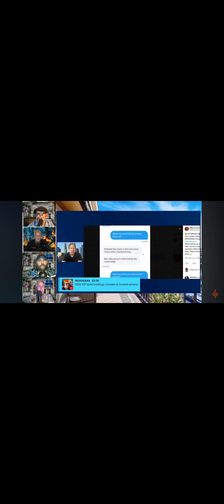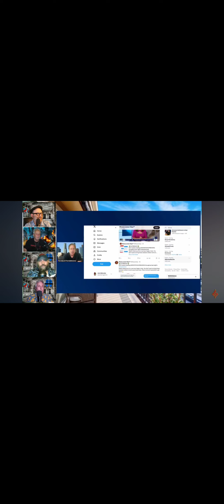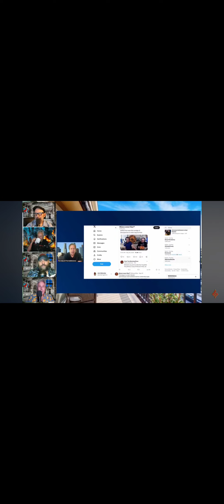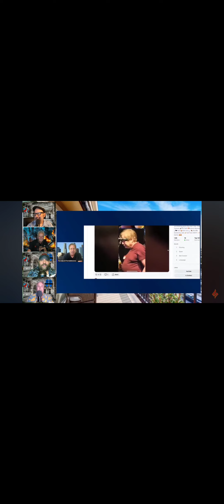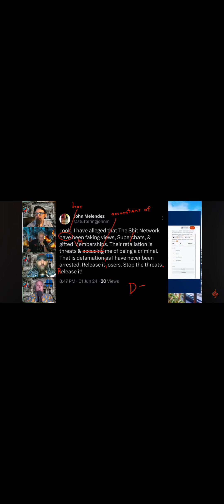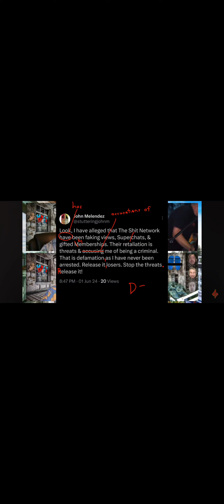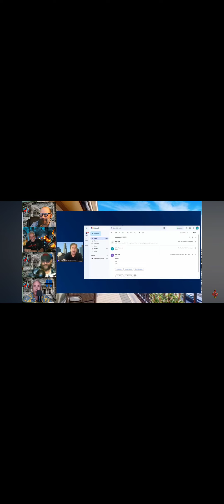Stuttering john part two